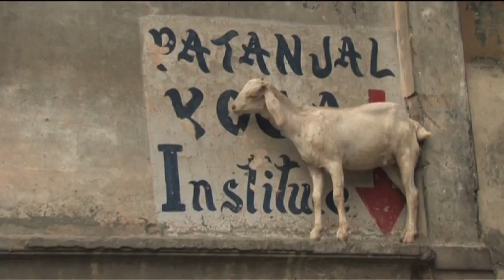VARANASI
Some video shoots from 2009 in Varanasi (India) edited on the music of Parno Grastz (traditional Gipsy music)